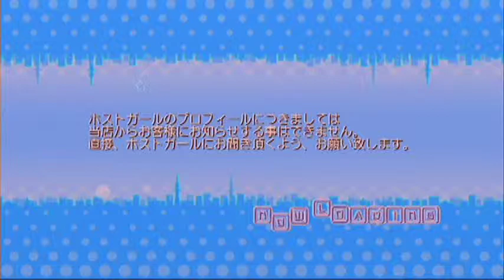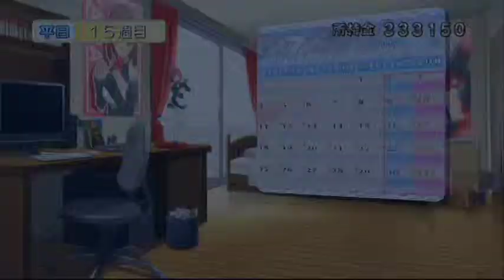【ドリームクラブGogo.】 『花里愛』 アフター1 飲み屋街デート